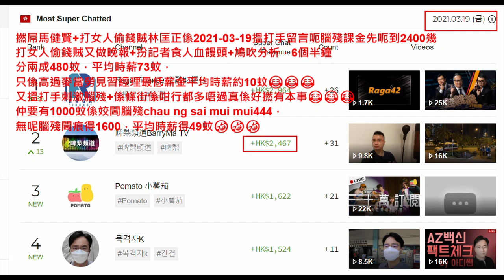20210319 啤梨晚報撚屌馬健賢+打女人偷錢賊林匡正係呢日搵打手留言呃腦殘課金先呃到2400幾。俾YT減少仆街做假呃錢而成日問人係咪機械人，打女人偷錢賊啲直播片個升幅要手動，瞓咗10個鐘先升得5千